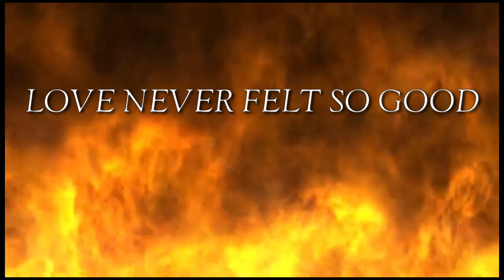Love Never Felt So Good - MJ Cover | MoonRock Band Riyadh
This channel's aim is to inspire, entertain as well as share information to the audience with regards to performance appreciation thru music.